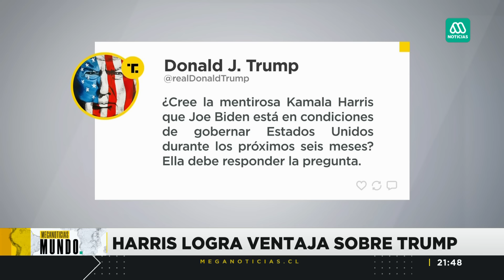Kamala Harris logra leve ventaja sobre Trump en encuesta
La campaña de Kamala Harris sigue sumando apoyos. Se conoció la primera encuesta desde que el Presidente Joe Biden decidió no ir a la reelección y la actual vicepresidenta logró una leve ventaja sobre Donald Trump.